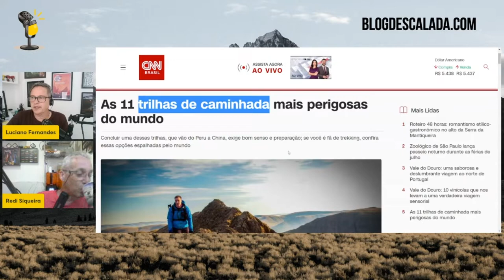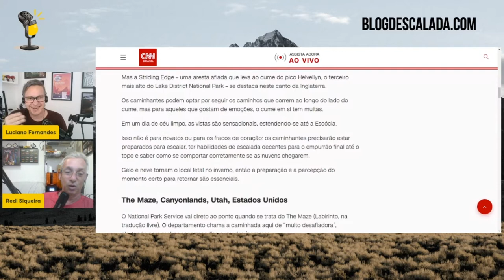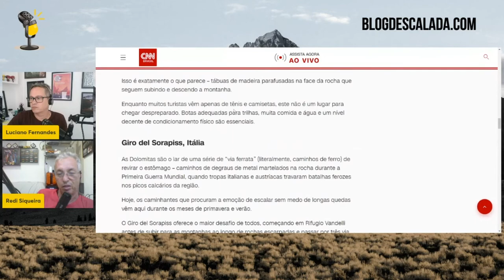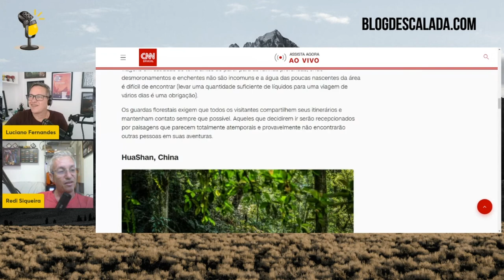É CORRETO FALAR "TRILHA DE CAMINHADA"? | CORTES DO PAPO